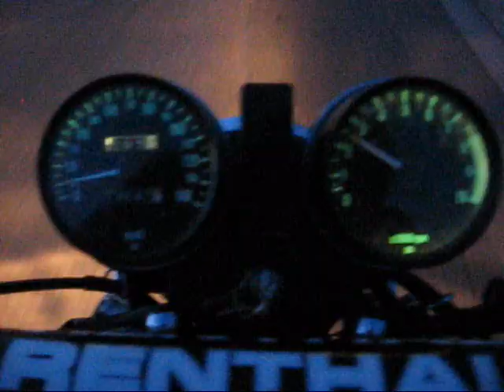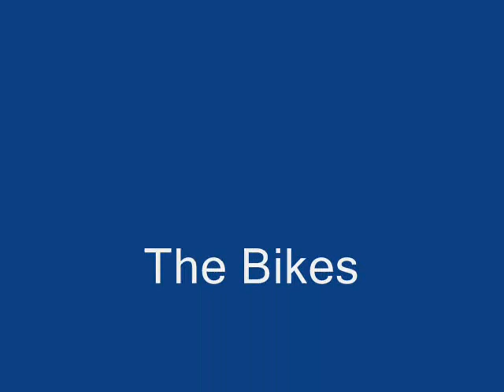CBR F4i and a KZ 750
riding the bikes...